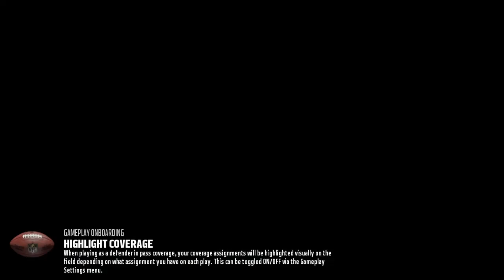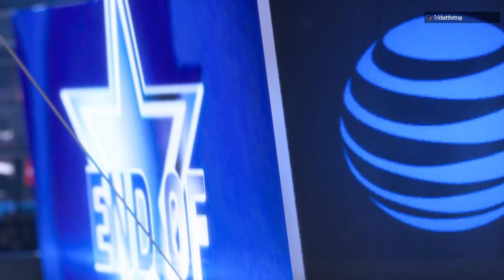Rick V.S. SP1N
A close game.

Thank you for clicking, looking at, or smelling this link. I love you for it.

Still use Facebook? Me too…